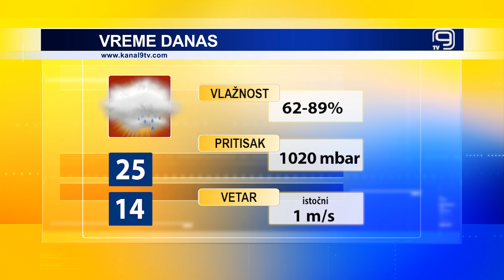TV KANAL 9, NOVI SAD: VREMENSKA I BIOPROGNOZA, 23.5.2024.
U našem gradu još danas promenljiva oblačnost sa kišom, a predstojeći vikend donosi nam suvo i vedrije vreme.